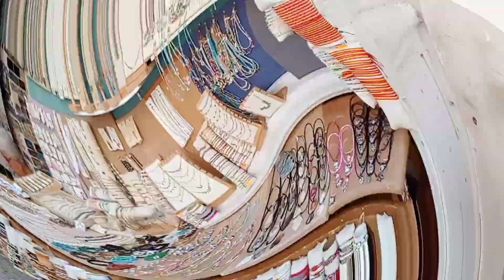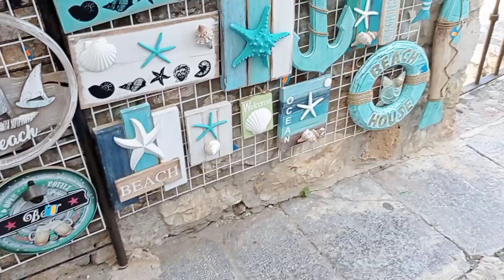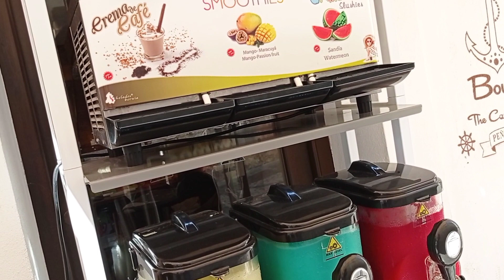اجمل جولة في شوارع اسبانيا street from spain 🇪🇸